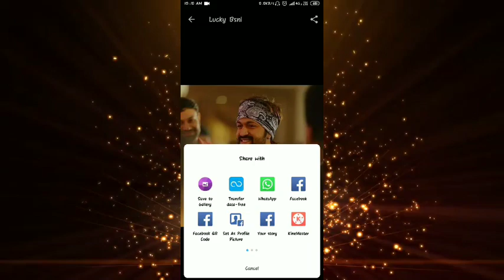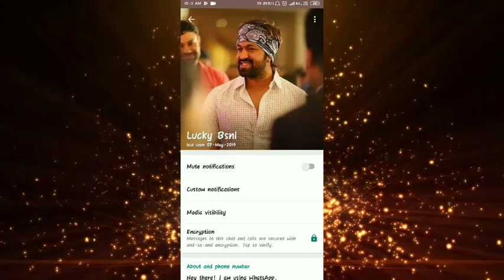WhatsApp secret tricks in kannada | whatsapp new update features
WhatsApp secret tricks in kannada |   WhatsApp New Update 2019 Kannada |

YOUR QUARIES-
WhatsApp secret tricks in kannada
whatsapp tricks in kannada